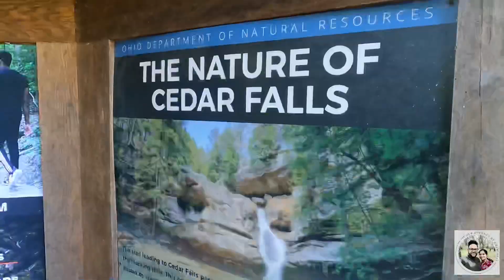കുഞ്ഞു വാട്ടർഫാൾസിലേയ്ക്കു ഒരു ഹൈക്കിങ് | Cedar Falls | Hocking Hills Ep - 2 | Malayalam Travel Vlog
We travelled to Hocking Hills State Park in Ohio and spent the day there hiking. In this video we are hiking to Cedar Falls.

►We are sharing the journey of our life. Hope you enjoy the journey with us.

Sony ZV-1
Go Pro Hero 9
iPhone 11
Google Pixel 3XL